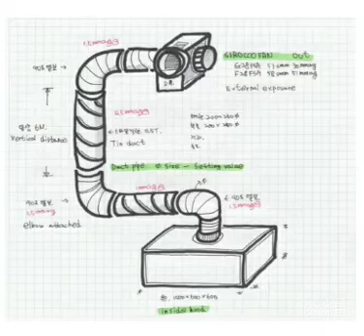대구 경북 송풍기 대륜산업 주식회사 DR 환기팬 소형시로코팬 DR-F28FSA DR-F29FSA SIROCCO BLOWER DUCT FAN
DR-F28FSA 1200W 모터 출력 0.75KW 1HP

1HP 시로코송풍기 입니다.

DR-F28FSA

3,500m³/h 라는 수치가 시간당 풍량 입니다.

3,500m³/h 또는 3500CMH 라고 표기 하는데요.

이것은 시간당 나오는 풍량 단위를 말하는겁니다.

뒤 끝자리 s 초 / m 분 / h 시 로 표기

51MMAQ 라는 수치는 정압수치입니다.

3,500CMH 또는 m³/h 는

1시간동안 3500개의 1CMM 이란 덩어리를 배기해줄수 있는 풍량단위를 말합니다.

단 무부하일때

정압이 1MMAQ 도 소모하지 않았을때

그럼 정압이란 수치가 올라가게 되면 내가 배기해줄수 있는 풍량의 갯수도 줄겠죠?

정압이 0mmaq 일때

풍량이 3500cmh ,m³/h

정압 10MMAQ 를 소모했을때

풍량 3180CMH , m³/h

정압 20mmaq 를 소모했을때

풍량 2820cmh , m³/h

정압 30mmaq 를 소모했을때

풍량 2400cmh , m³/h

정압 40mmaq 를 소모했을때

풍량 1920cmh , m³/h

정압 45mmaq 를 소모했을때

풍량 1740cmh , m³/h

정압 50mmaq 를 소모했을때

풍량 1200cmh , m³/h

정압이 51mmaq 이상을 소모했을때

풍량 1~600cmh , m³/h

송풍기는 부하를 받으면 풍량이 떨어집니다.

(부하를 얼마나 받는지는 시공하면서 배관의 길이 나 꺽어지면서 발생하는 정압손실)

지금 보고 있는 것들이 정격 풍량 풍압입니다.

이렇게 압력을 받아 풍량이 떨어질때

송풍기는 전류 (A) 암페아도 같이 떨어지게 되어 송풍기가 고장나는 경우는 타의에인한 경우 말곤 거의 없다고 말씀 드리는 것입니다.

그럼

DR-F29FSA 1500W 1.1KW 1.5HP

최대풍량 4500CMH
최대정압 57MMAQ
입니다.

그럼 다시 정격으로 보여드리면

정압이 0mmaq 일때

풍량이 4500cmh ,m³/h 75CMM

풍량 4020CMH , m³/h 67CMM

풍량 3720cmh , m³/h 62CMM

풍량 3240cmh , m³/h 54CMM

풍량 2580cmh , m³/h 43CMM

풍량 2340cmh , m³/h 39CMM

풍량 2220cmh , m³/h 37CMM

정압이 57mmaq 이상을 소모했을때

풍량 1~1200cmh , m³/h 1~20CMM

그래도 F28FSA 보다는 풍량수치가 많이 높죠??

여기서 가끔 정격 풍량 풍압으로 되어있는 재연팬 터보팬 제작형송풍기들을 제작할때
정격 풍량 풍압이 산정되어있고 그기준에 맞춰서 제작하게되는데요.

*수정중*

송풍기 환풍기 시공 리뷰